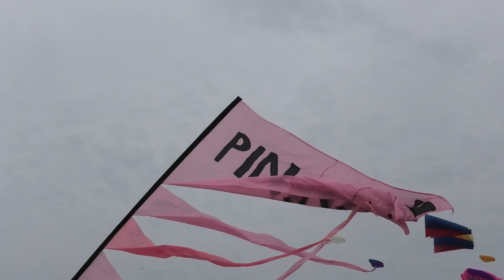Pinkland Fanö 2022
Pinkland am 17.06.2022 auf Fanö